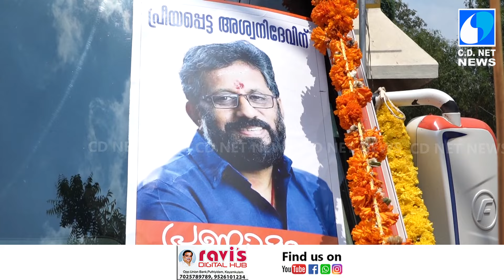ഡി അശ്വിനിദേവ് || ബി ജെ പി || D Ashwinidev || BJP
ബി ജെ പി ദക്ഷിണമേഖല ഉപാധ്യക്ഷനും കായംകുളം നഗരസഭാ മുന്‍ കൗണ്‍സിലറും സാംസ്‌ക്കാരിക-സാഹിത്യ രംഗങ്ങളിലെ നിറ സാന്നിധ്യവുമായിരുന്ന ഡി അശ്വിനിദേവിന്